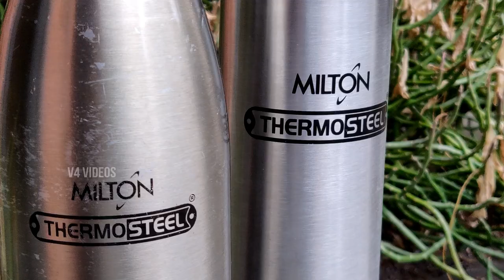परिणाम देखो फिर कहना | Milton Duo DLX Vs Milton Flip LID | 500 ML | Water Bottle | Vacuum Flask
In this video am going to test the 500 vacuum flask by milton.
Am going to test Milton duo dlx 500 and Milton flip lid 500 ML.
And the result is surprisingly amazing in the extreme condition so you can expect best result in normal daily uses.Hot And Cold Water Bottles And Vacuum Flak.
In this video i filled both flask with boiling water and took reading of temperature after 3 , 6 , 9 and 24 hours while bottles are kept in freezer during 24 hour of testing.

Milton Thermosteel Duo 500 DLX Bottle, 500ml, Steel

Milton Thermosteel Flip Lid Flask, 500 milliliters, Silver

Thermometer 1

(Paid Link)